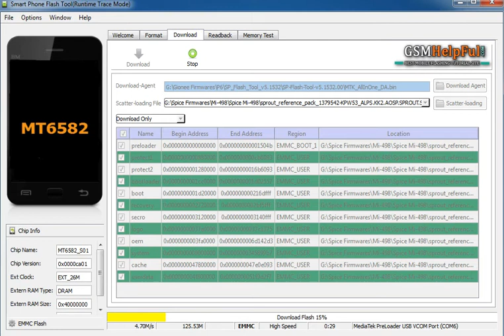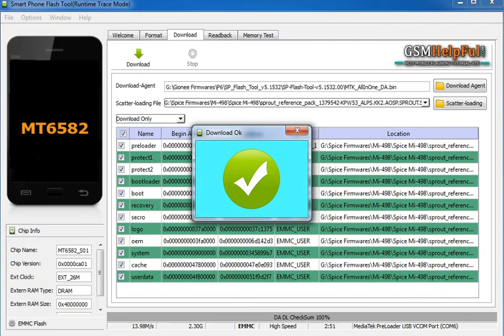Spice Mi 498 After Flash Dead Solution with Flash tool by GsmHelpFul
How to Flash OR Fix Software Problems in Spice Mi-498

How to Flash OR Fix Software Problems in Spice Mi-498- video

How to Hard Reset OR Remove Pattern Lock in Spice Mi-498